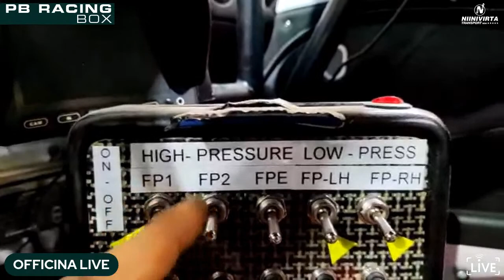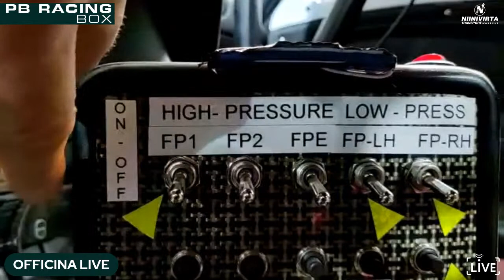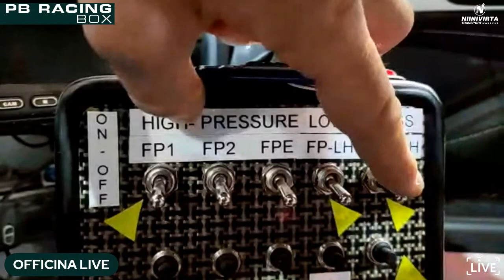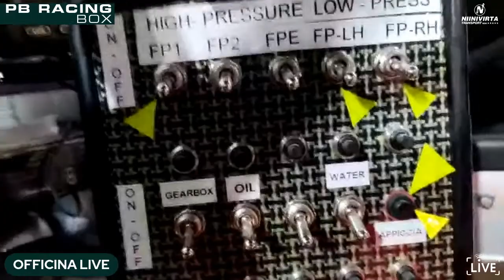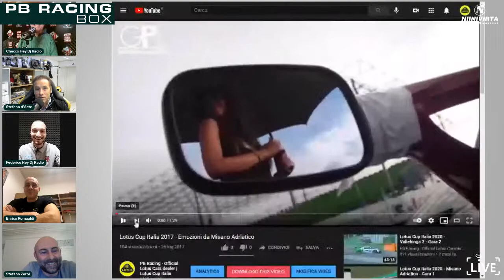PB RACING BOX del 25/02/2021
Giovedì 25 Febbraio puntata imperdibile di PB RACING BOX! 😱

In ANTEPRIMA ASSOLUTA EUROPEA vi faremo vedere cosa è arrivato oggi presso la nostra concessionaria... 👀

Poi ancora uno sguardo alle importanti novità aerodinamiche che sono state installate in queste ore sulla Lotus Exige Cup PB-R che correrà nella 12 Ore del Mugello. 😁

E proprio in tema di Mugello Circuit, il nostro Stefano d'Aste ci spiegherà come si affrontano al meglio gli spettacolari saliscendi del tracciato toscano.

Tutto questo... ma non solo! Come sempre, ospiti in diretta streaming con noi, a partire dalle ore 21 sulla pagina Facebook e sul canale YouTube PB Racing. Vi aspettiamo 😎